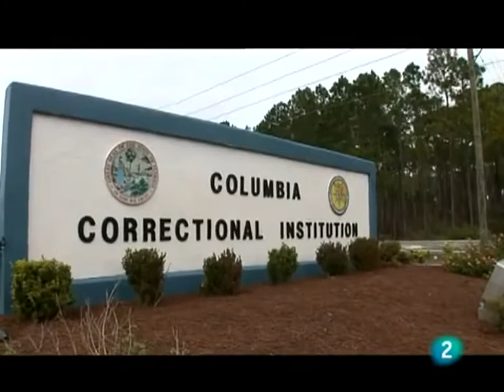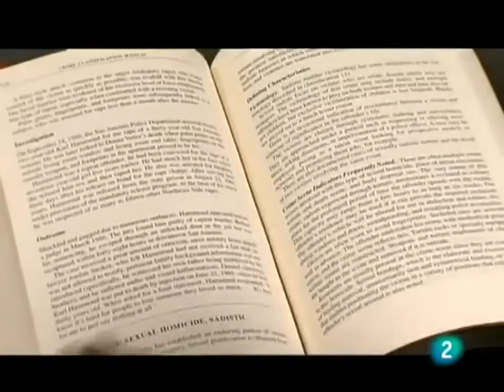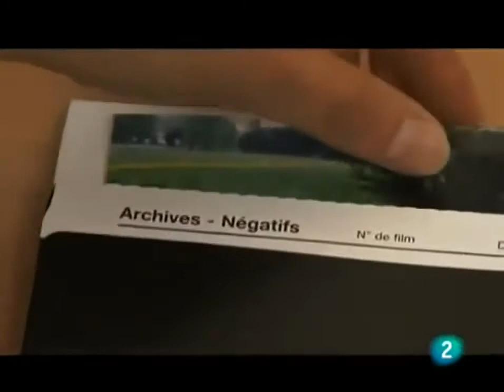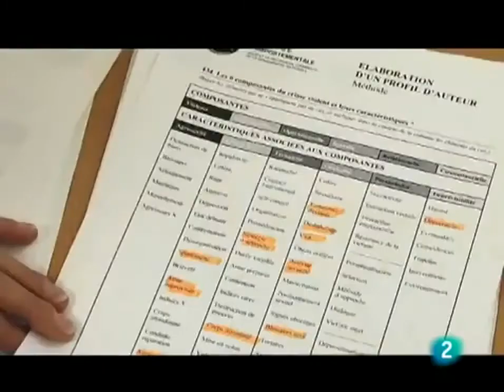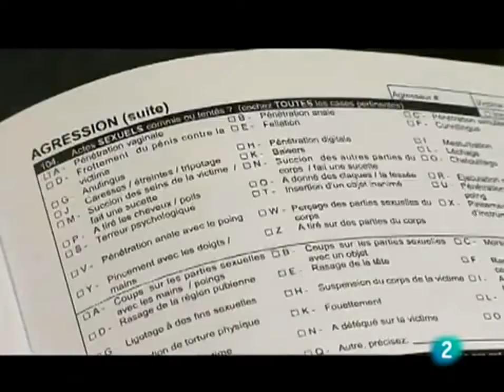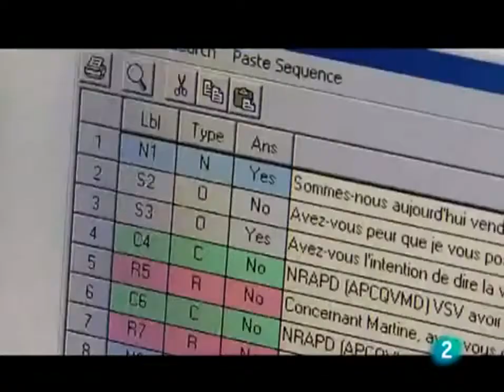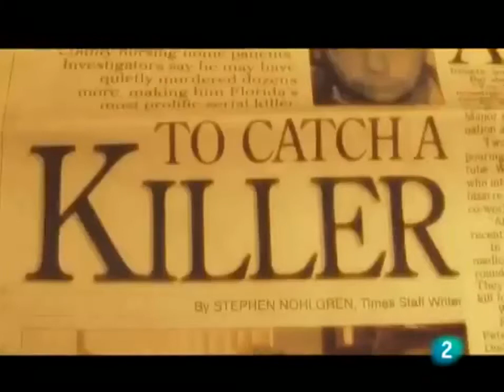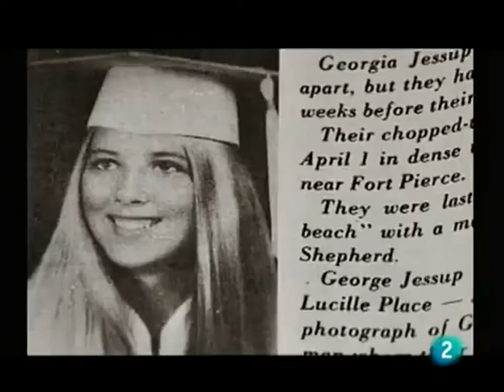ASESINOS-Expertos Mentirosos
Como persigue la policía del mundo entero a los asesinos en serie?y que hace para descubrir la verdad sobre sus crímenes?hasta que punto los asesinos en .

Documental que establece una clasificación sobre los asesinos en serie mas despiadados. e investiga como trazan sus maléficos planes con todo lujo de .

VeVo Divertido - compilación semanal de la mejor divertido falla a partir de 2016! Con trucos de flip negro ido mal, trucos de trapecio estúpidos, niños .

Documental completo con testimonios e investigaciones del caso del Asesino del Zodiaco, el asesino más enigmático de la historia reciente.